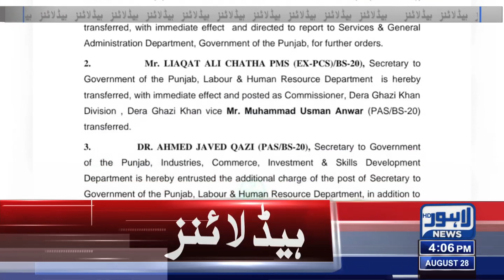04 PM Headlines | 28 August 2022 | Lahore News HD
04 PM Headlines | 28 August 2022 | Lahore News HD